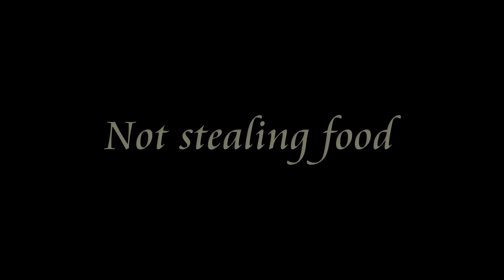Mika - French Bulldog - 2 Weeks Residential Dog Training